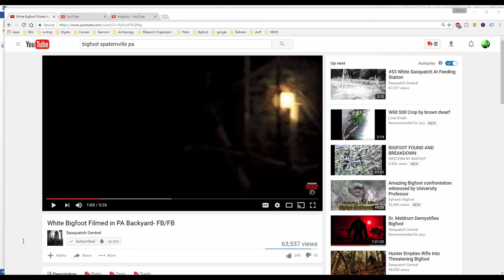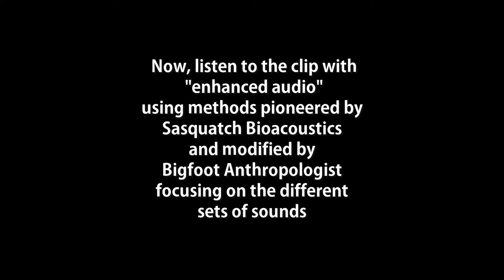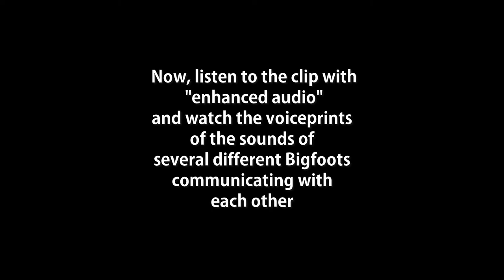PENNSYLVANIA WHITE BIGFOOT review and analysis by Bigfoot Anthropologist 2017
The famous Pennsylvania white Bigfoot video like you've never seen and HEARD it before!   Until now, no one has undertaken an audio analysis of the famous Pennsylvania White Bigfoot video on YouTube.    The PA White Bigfoot is captured on video by surprise in the dark of night in a wooded area presumably in the forests of Pennsylvania by a couple of men with flashlights ("torches for our British colleagues) who appear to be checking out sounds that they are hearing from the woods.

In my review of this video the unmistakable sounds of Bigfoot can be heard and seen in the voiceprint analysis of the enhanced audio.

My analysis begins with a review of the last moments of the video with the original audio.

This is then followed by four loops of the clip with the "enhanced audio."  I prefer to think of my processing of the audio data file rather as "cleaning" up the "white noise" by reducing the background noise to a point where clarity is achieved in the soundtrack to a point where the sounds of Sasquatch can be clearly heard and can be clearly identified and seen in the voiceprints left behind by Bigfoots.

The first loop  Now, listen to the clip with "enhanced audio" using methods pioneered by Sasquatch Bioacoustics and modified by
Bigfoot Anthropologist

 Now, listen to the clip with "enhanced audio" and Biacoustic audio analysis by Bigfoot Anthropologist

1:17   Bigfoot Anthropologist Bioacoustic audio analysis

1:19   High pitched sounds of Bigfoots are warning signals

1::22 Low tones are also sounds of Bigfoots

1:24   Most are beyond normal human hearing range

1:26   I call this "Bigfoot Morse Code Communications"

1:28   There are sounds of not just one but multiple Bigfoots

1:30  In harmony they now join together to create infrasound

1:32   High pitched sounds of Bigfoots are warning signals

1:34   and a low whistle

1:36  Bigfoot whistle/scream?

1:37  Bigfoot whistle/scream?

1:40   Now, listen to the clip with "enhanced audio" using methods pioneered by Sasquatch Bioacoustics and modified by Bigfoot Anthropologist focusing on the different sets of sounds

1:47   High pitched Bigfoot sounds highlighted in voiceprints

1:54   The Squatchers footsteps fall within this highlighted range

1:58 The Squatchers footsteps fall within this highlighted range

1:59   Bigfoot infrasound range highlighted

2:04   Enhanced audio cleans up the "white noise"

2:12  Now, listen to the clip with "enhanced audio" and watch the voiceprints of the sounds of several different Bigfoots communicating with each other

2:14  Waveform dB "voiceprints"  of  Bigfoot sounds

What I find most striking about this video is the high pitched sounds of Bigfoots.   They are intense.   They are meant to serve as warning signals and admittedly they elicited that effect in me during my analysis.

My analysis was conducted using the software program Audacity [see below for link] and methods and techniques pioneered by Sasquatch Bioacoustics. com [see link below] and modified by me to further reveal suspected sounds of Sasquatches, my research has made a startling discovery that presents evidence of an extremely complex and sophisticated coded language that gives Sasquatch people a great adaptive edge in their efforts to coexist with human beings on this planet.  Bigfoot communications between and among group members are all but "invisible" to our human ears.